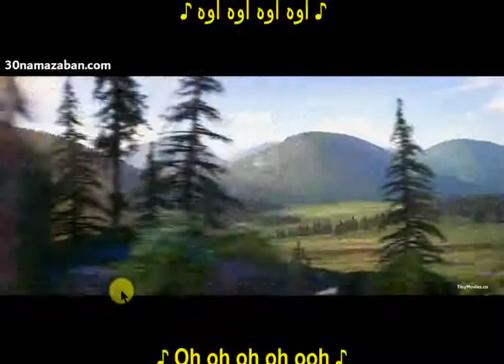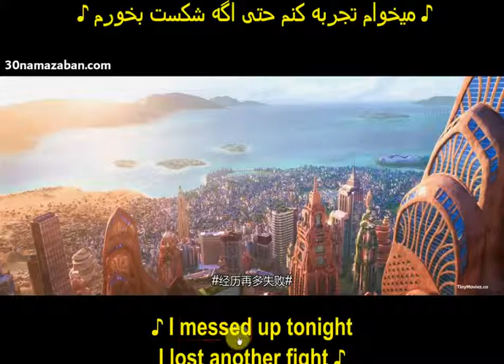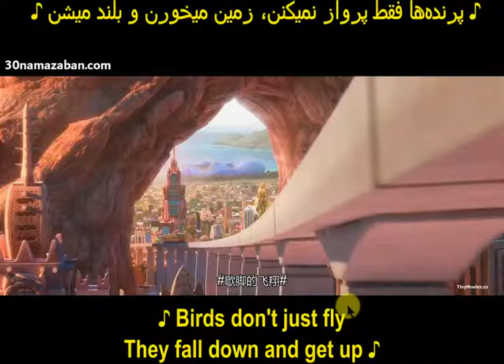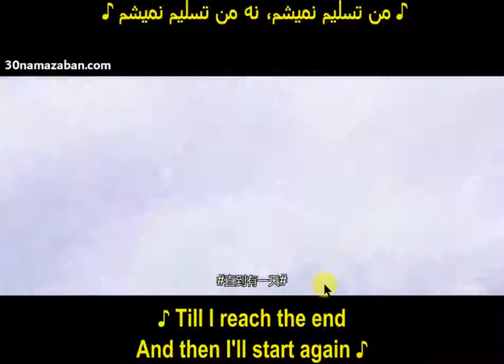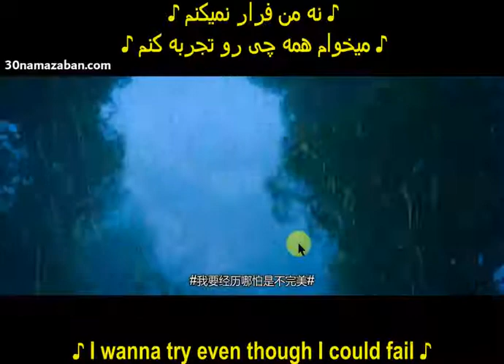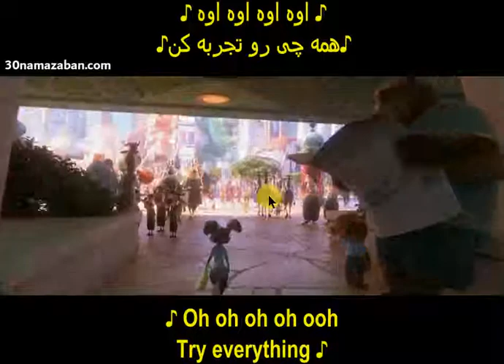زبان انگلیسی با انیمیشن زوتوپیا- ۳۰نما زبان- قسمت 7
30namazaban_com اینستاگرام
EIPC1 تلگرام